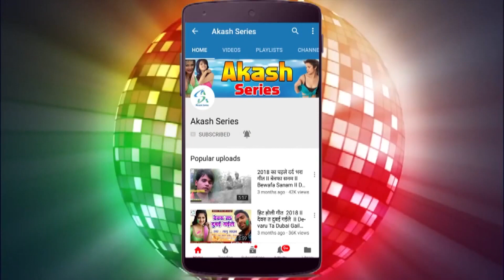सरस्वती पूजा में धमाल मचायेगा ये गानासरस्वती मईया के मूर्ति बैठाव#Rohit Aashiq#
►Song:- सरस्वती पूजा में धमाल मचायेगा ये गाना

►Singer:- Rohit Aashiq

►Lyrics:-Nabal Nayak

►Managed By: Vianet Media Pvt. Ltd.